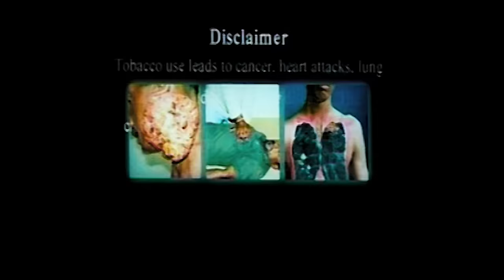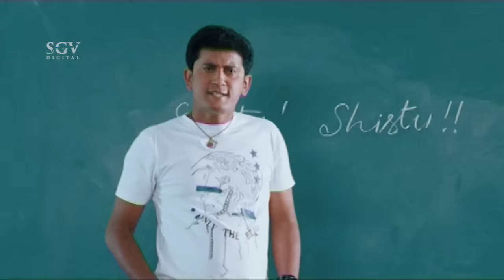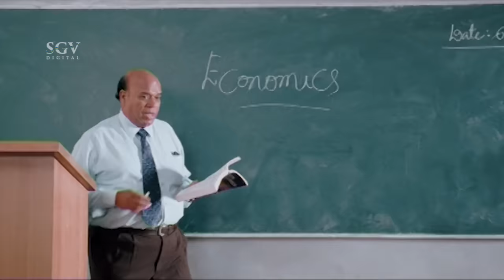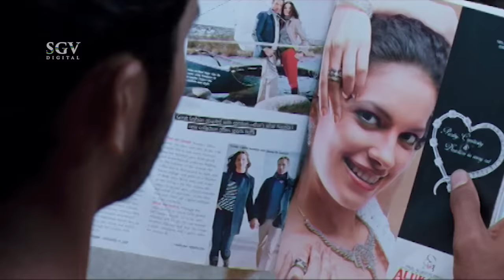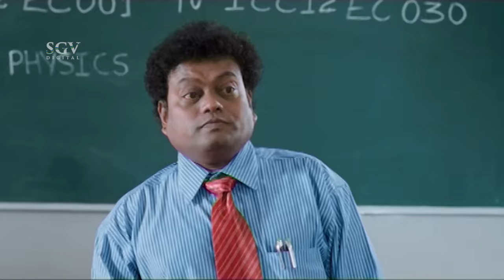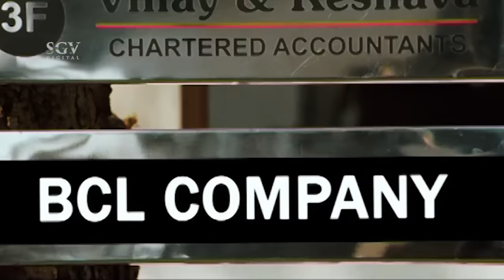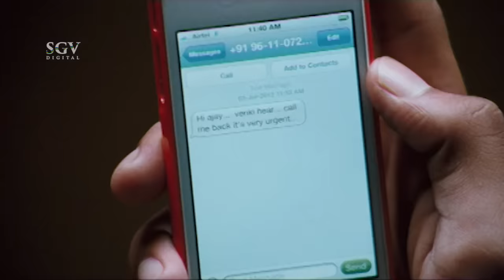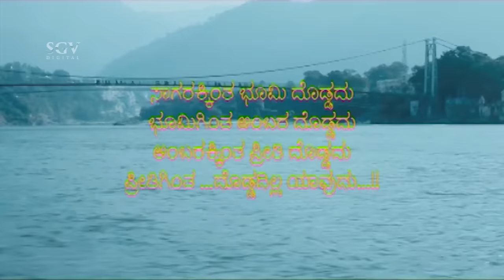Ambara - Kannada Full HD Movie | Loose Mada Yogesh, Bhama | Kannada Movies New 2019 | Kannada Cinema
Watch New Kannada Movies. Ambara Kannada Full HD Movie. Starring : Loose Mada Yogesh, Bhama. On SGV DIGITAL Youtube Channel.

Film : Ambara
Also Starring : Shravanth Rao, Harish Raj, Thilak, Sadhu Kokila, Bank Janardhan, Jai Jagadish, Ramakrishna, Vishwa

Director : Sen Prakash
Producer : B R Anand Raj

Ambara – ಅಂಬರ2013*SGV